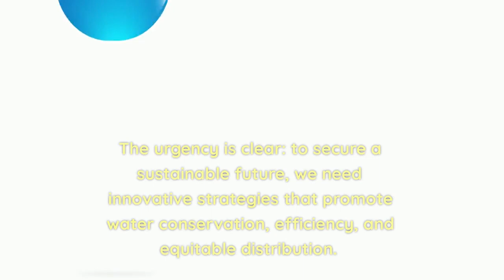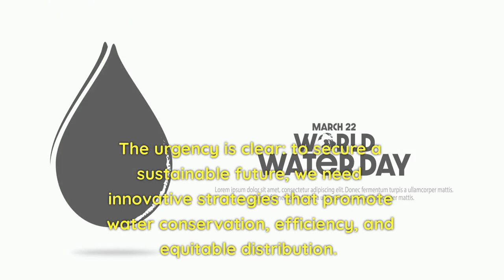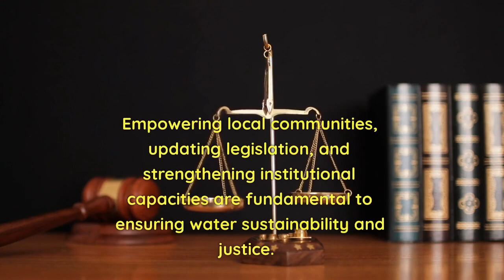The Top 5 Water Management Problems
In this article, I delve into the top five pressing challenges in global water management, highlighted by renowned water policy and research scientists. Firstly, the impacts of climate change, as emphasized by Dr. Peter Gleick, are intensifying the hydrological cycle, leading to erratic weather patterns and complicating water management. Secondly, the growing issue of water scarcity, underscored by Sandra Postel's work, demands innovative conservation and equitable distribution strategies.

Thirdly, Aaron Wolf's research illuminates the risk of conflict over shared water resources, necessitating diplomatic cooperation and fair water-sharing frameworks. Fourthly, groundwater contamination, a significant concern from Dr. John Cherry's work, calls for rigorous pollution control measures and sustainable land-use practices. Finally, Dr. Sunita Narain points to inadequate water governance, urging us to strengthen institutional capacities, update legislation, and empower local communities for water sustainability and justice.

These complex, interlinked challenges require an integrative approach that combines research, policy advancements, and global cooperation to safeguard our most crucial resource, water.